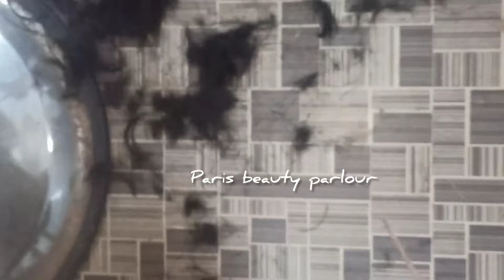long Bob cut to short mushroom 🍄 hairstyle hair haircut #